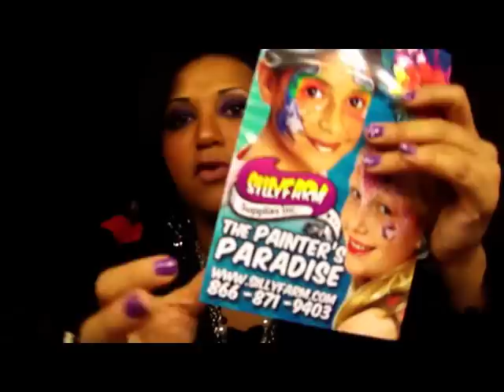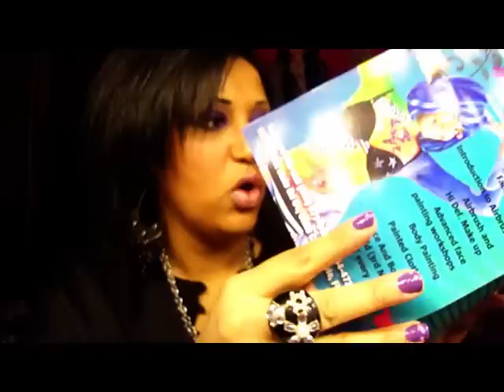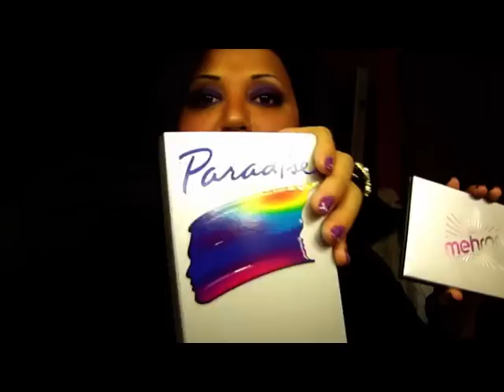Achat : Palettes Mehron Paradise (Basic et Pastelle) de Sillyfarm.com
Site : Sillyfarm.com

Selon la règlementation de la FDA américaine, les couleurs rouge, jaune et orange près des yeux et bleu vert sur la bouche